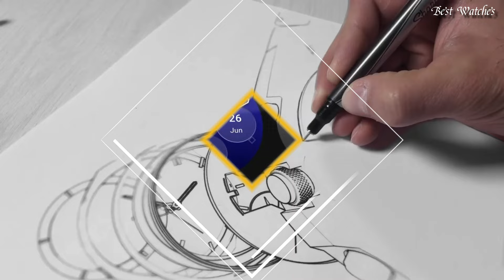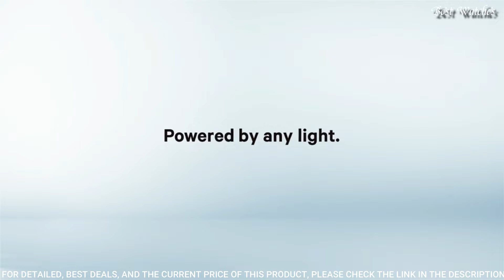Top 7 Best Citizen Watches For Men in 2024!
07.Citizen Eco-Drive CC3038-51E Satellite Wave GPS Freedom Watch
06.Citizen Promaster Skyhawk A-T Perpetual Alarm World Time Watch
05.CITIZEN CZ Smart Watch
04.Citizen Eco-Drive Super Titanium Quartz Mens Watch
03.Citizen Promaster Navihawk A-T AT8227-56X Watch
02.Citizen CC9008-50E Mens Eco-Drive Watch
01.Citizen Eco-Drive Global Radio Controlled Blue Dial Watch